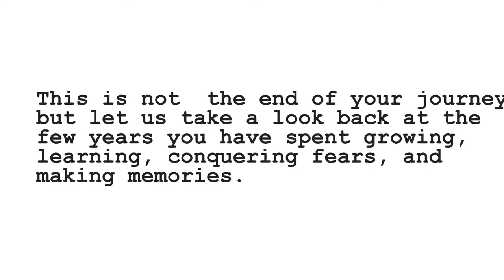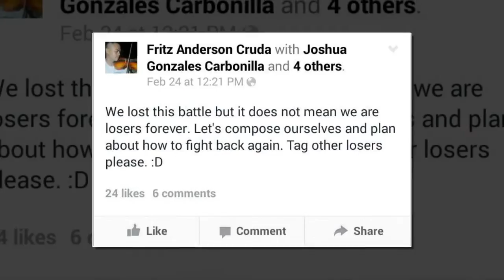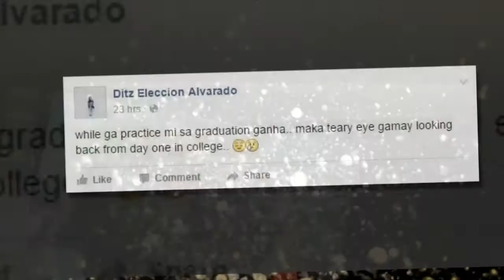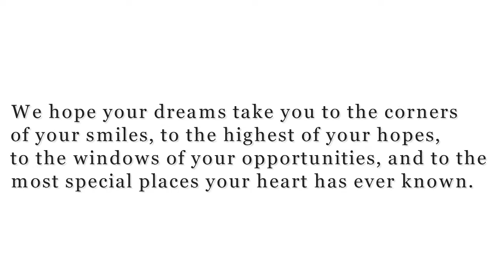TRIBUTE for the BS DevCom 4A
A little tribute for the 2016 graduates of the degree, Bachelor of Science in Development Communication. May God bless you in your endeavors.